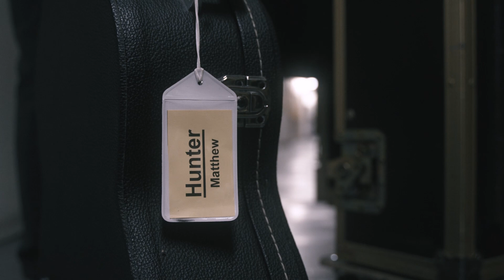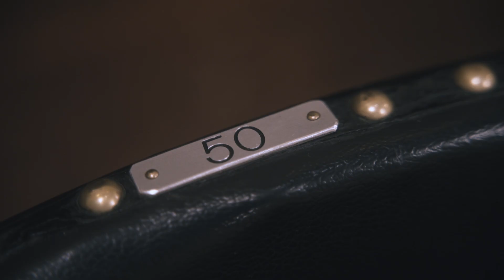🇺🇸 BerlinPhilTour | Behind the Music: Matthew Hunter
Violist Matthew Hunter grew up not far from Boston and attended his most wonderful concert at Boston Symphony Hall when he was only 8 years old. He tells us more about this historic concert hall and also what he would have done if he hadn't been able to join the Berliner Philharmoniker.

Follow along with the Berliner Philharmoniker 2022 US tour on our dedicated tour blog

🎥 Magdalena Zieba-Schwind, Adam Janisch